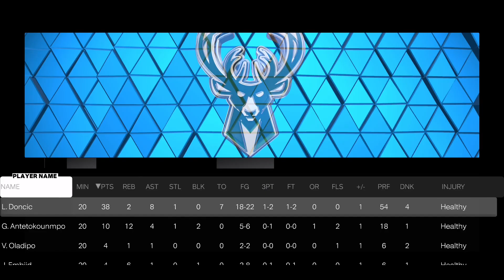LUKA DONCIC IS HIM! - NBA 2K23 ALL STAR TEAM UP #18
🟢 EXTENDED CLIPS AND SHORTS  @AyoZayoClips

INTRO 0:00
GAMEPLAY 0:06
BOX SCORE 5:30